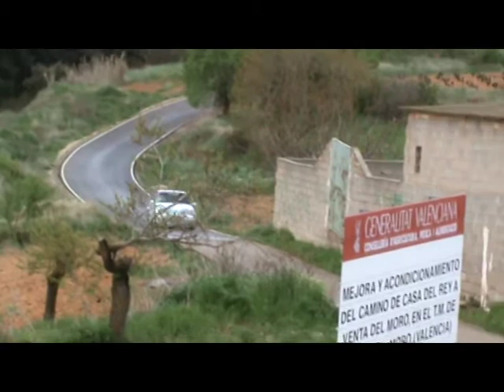Rallysprint Insviar & Sport Ocasion ( villa de picassent ) 2009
Rallysprint Sport Ocasion 2009 la roca picassent insviar